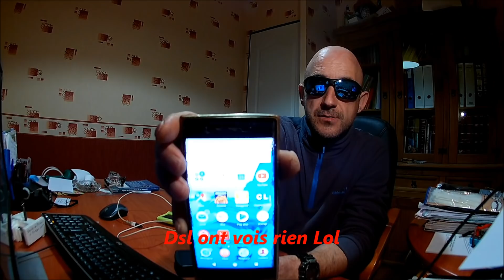Petit test powerbank solaire LIDL